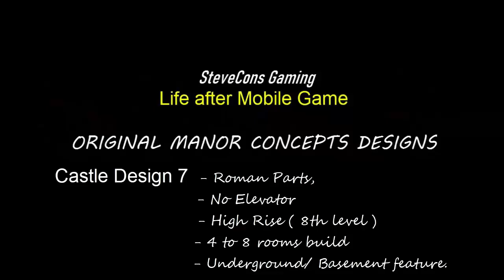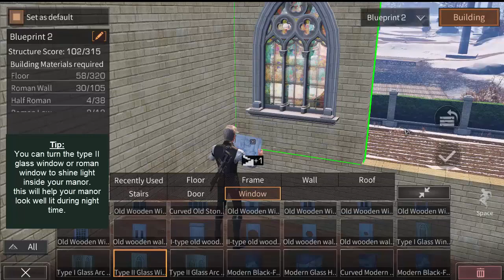Lifeafter - Castle Design 7 - High Rise, No elevator. Underground/Secret Rooman, Unique Design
Welcome to my ORIGINAL Manor Designs
This is my number 7 originally concept design based on actual castles in real life applied in the game lifeafter.

Build Highlights:
* High rise building
* Roman build parts
* No Elevator
* SECRET ROOM - Underground semi hidden master bedroom, kitchen and living room
* Secret Storage areas

Castle Design 5: No roman window, No glass window, No Elevator, Normal Building parts Castle, Underground room design, secret storage areas, Very High elevation Castle Design: